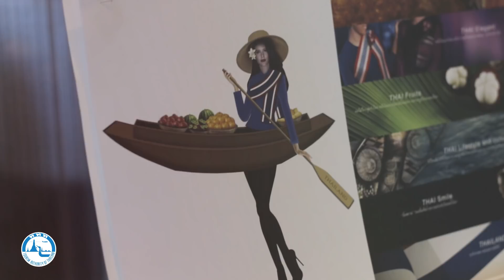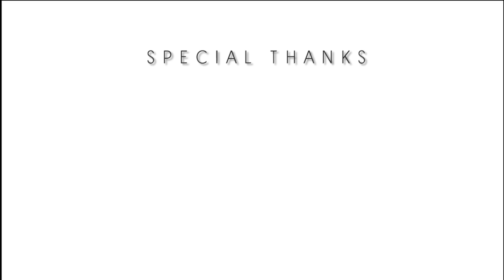ชุดประจำชาติ เมขลาล่อแก้ว (CHASING THE LIGHT)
กว่าจะเป็นชุดประจำชาติ "เมขลาล่อแก้ว" ชุดที่ออกแบบโดยคุณ ประภากาศ อังศุสิงห์ ซึ่งได้รับแรงบันดาลใจมากจากนิทานเรื่อง "เมขลา รามสูร" เพื่อให้ มารีญา พูเลิศลาภ สวมใส่ในการประกวดบนเวที Miss Universe 2017